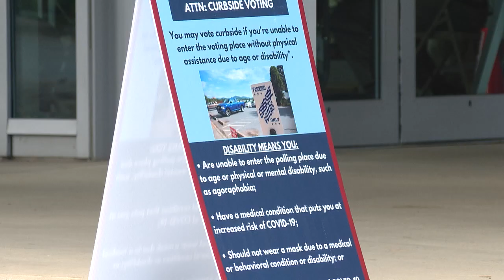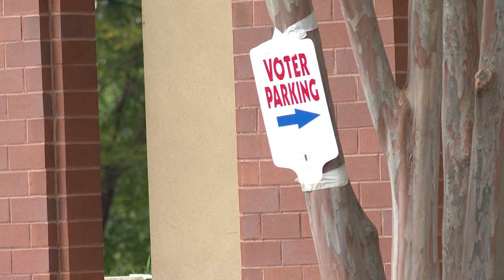NCSBE helping senior citizens vote safely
Senior citizens and those with underlying conditions are taking extra precautions when this voting right now.